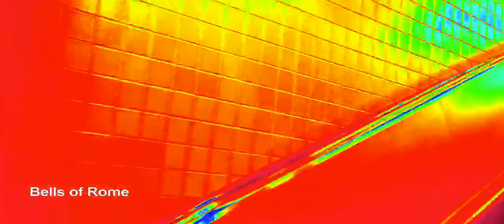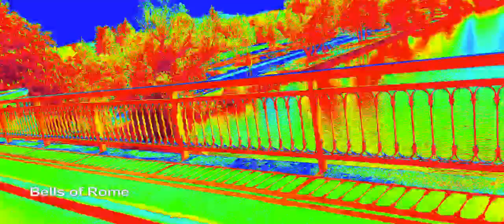Bells of Rome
New recordings 2018
Orginal L0 1986